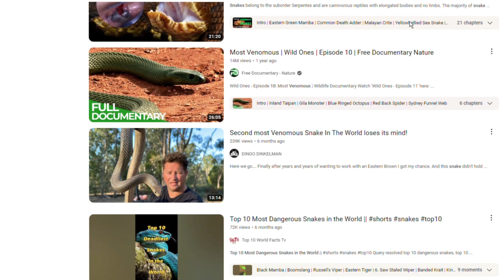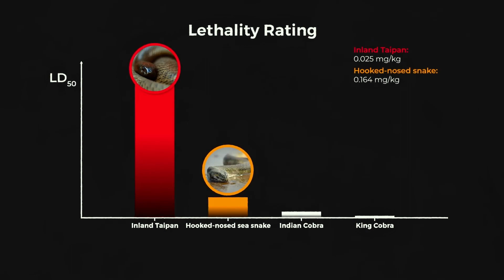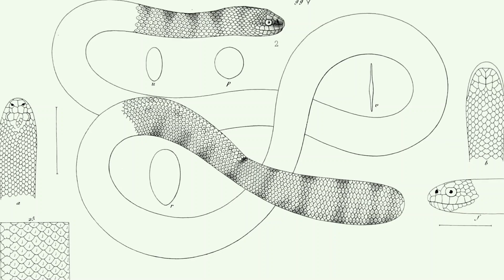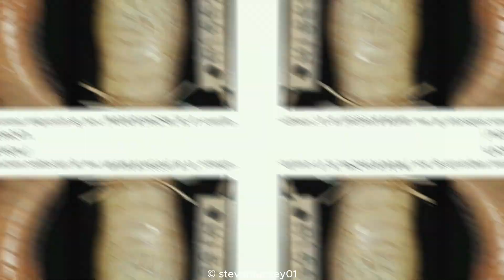EXPOSING THE TRUTH | THE REAL TOP 10 VENOMOUS SNAKE IN THE WORLD | SCIENTIFICALLY PROVEN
HERE IS THE TRUTH | THE REAL TOP 10 VENOMOUS SNAKE IN THE WORLD | SCIENTIFICALLY PROVEN

These Snakes are Ranked as per their potency of their Venom. All the Facts are true and thoroughly researched from very reliable sources and scientific research paper which are present online.